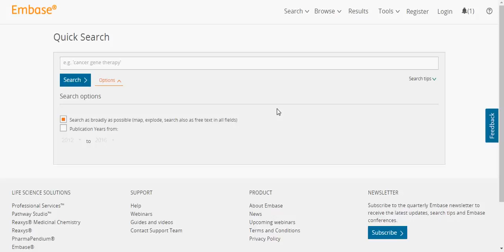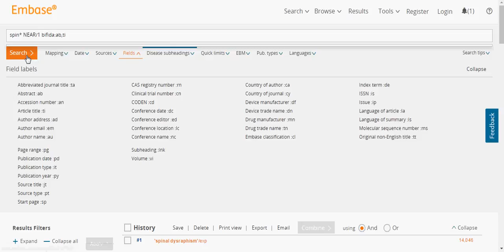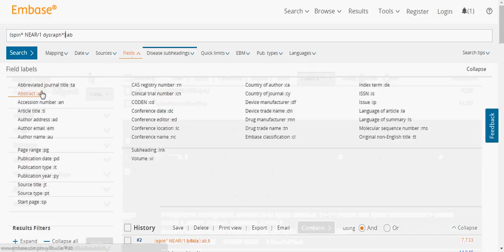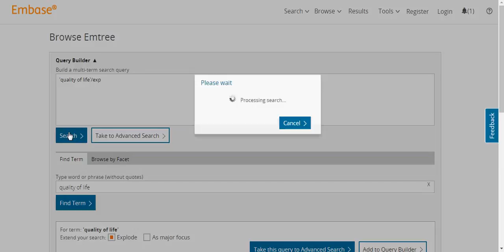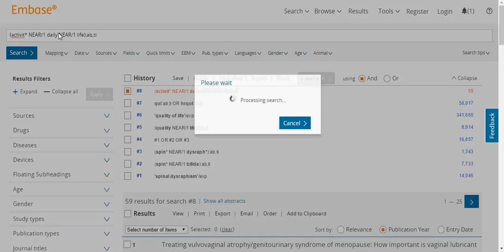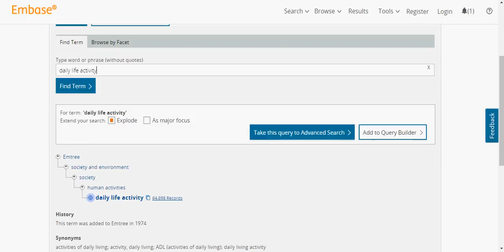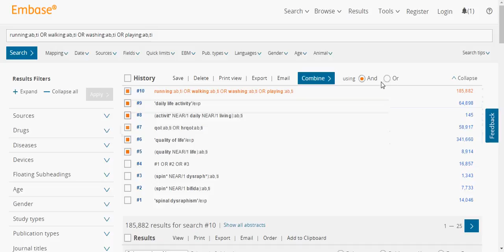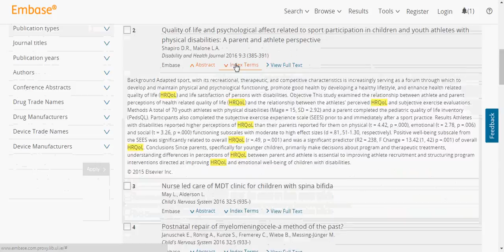Searching Embase systematically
This short video will show you how to search Embase using the advanced search and the MeSH thesaurus. How to use boolean, phrase search and proximity operators as well as how to combine searches for more precise results.